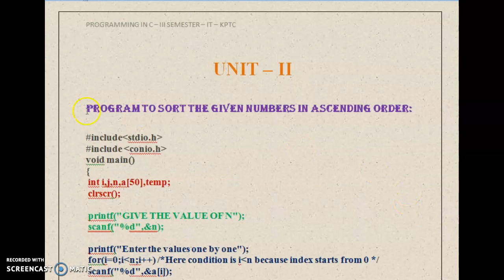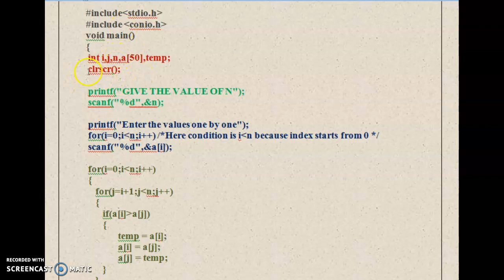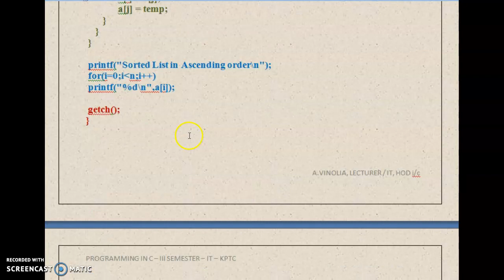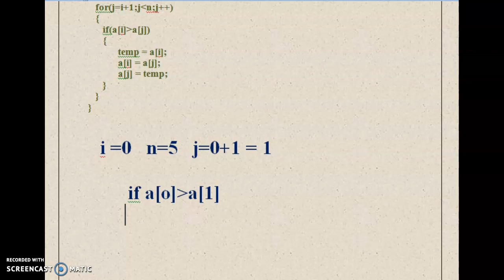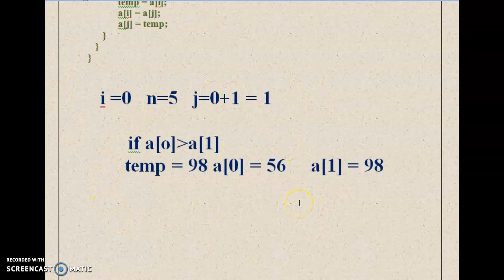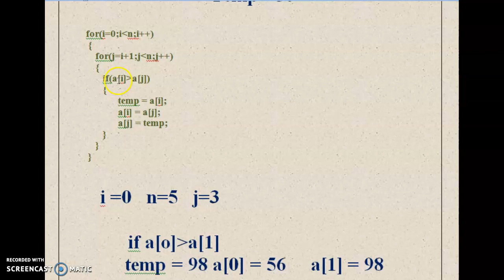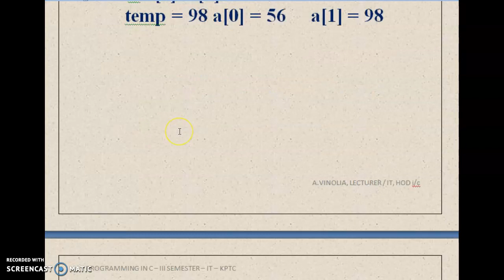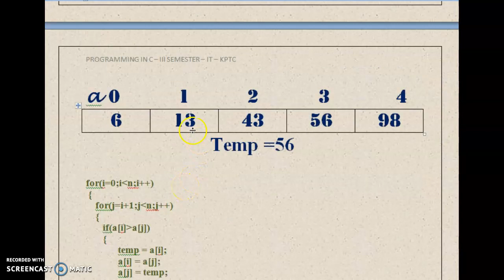EXECUTION METHOD - ASCENDING ORDER PROGRAM IN C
This video describes how the program to sort the given numbers is executed by the c compiler and how the array is sorted using the temporary variable.